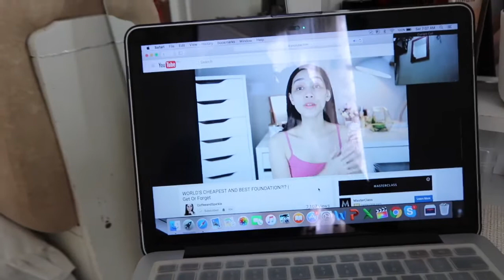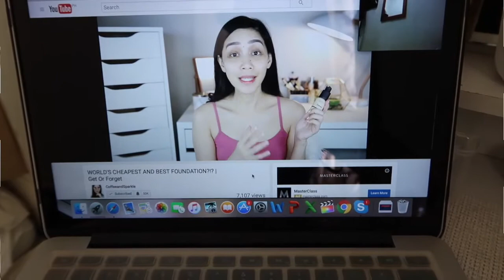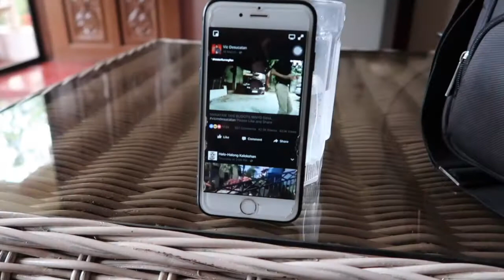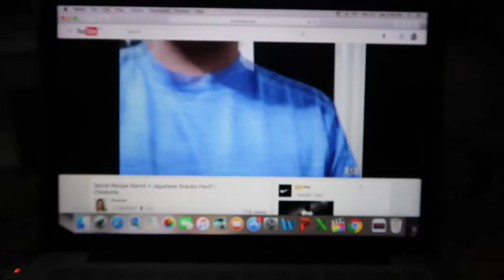Daytime Skin Care Routine + Gandang Liptint Lang | Vlog#6 | Faith Miquiabas ♥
🔶🔸🔸 HELLO!!!😉

🔶🔸🔸Got something for me to try? You can send it to my office address: 📪 Municipal Health Office Bacolod Lanao del Norte 9205

GOD BLESS!❤️💋